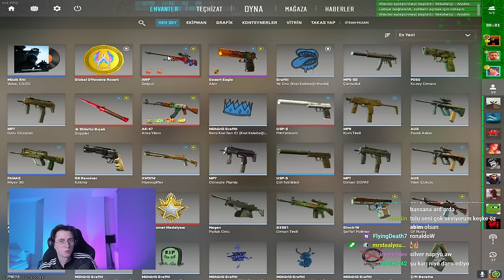TAM DERMAN DERKEN - TOLUNAY ÖREN CS2 REMİX